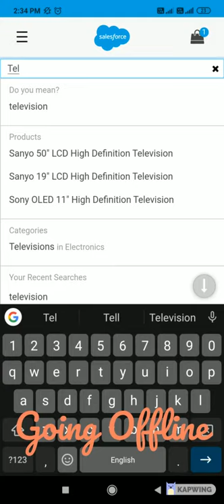Enable PWA on your SFCC/Demandware storefront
Enable PWA support on your salesforce commerce cloud storefront.